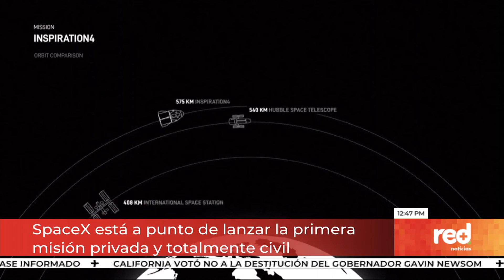Red+ | SpaceX está a punto de lanzar la primera misión privada y totalmente civil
Esta noche tendrá lugar un hecho histórico, la primera misión espacial integrada completamente por civiles, despegará desde el Centro Espacial Kennedy, en Florida, Estados Unidos. Un empresario, un ingeniero, una asistente médica, y una educadora, irán a bordo de la cápsula "dragon", de Space X.